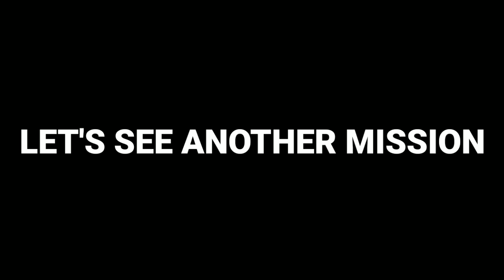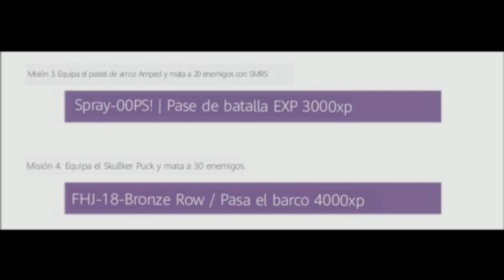get free new launcher perks in cod mobile - get free new roze character - cod mobile new events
⏩This is For You ⬇

*COD I'D:- Samurai)Gaming
*CLAN NAME:- SamuraiCyber-)

(Note:- I need best players in my clan so anyone interested in my clan so please join us, clane members full soon) 😄